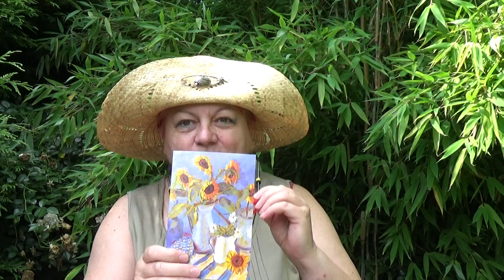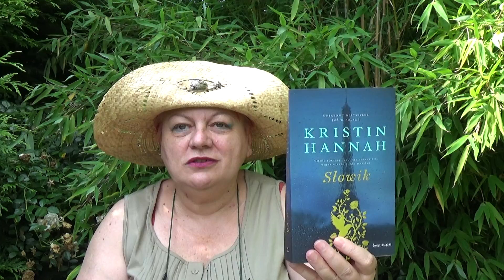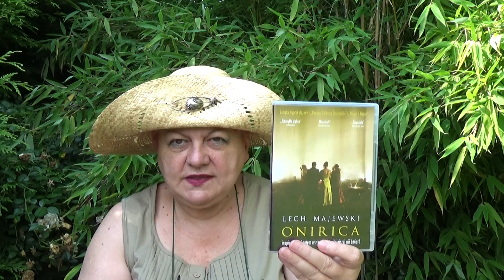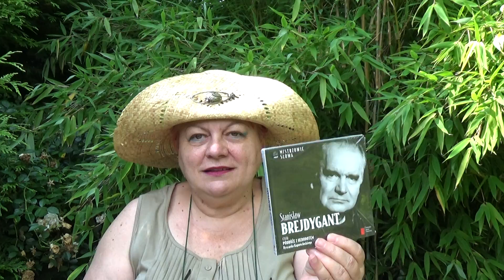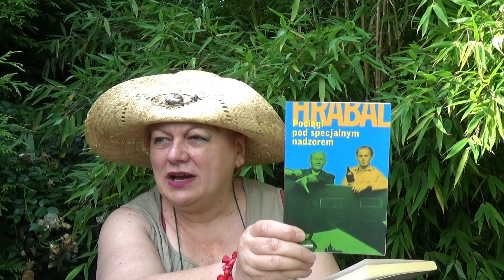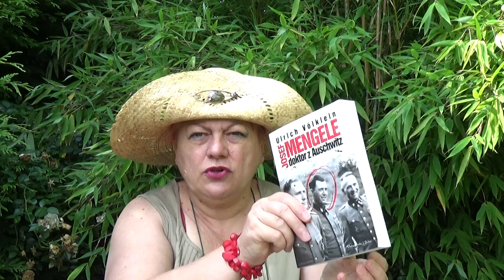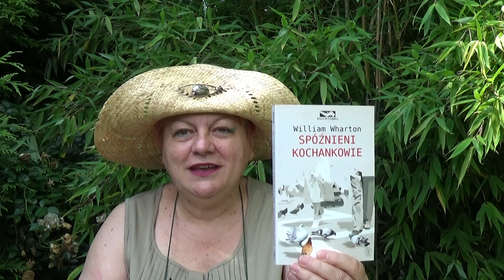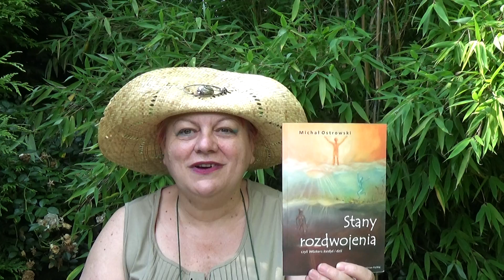6 kilogramów książek od......Michała!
Przedstawiam zawartość paczki otrzymanej od Michała z Mikołajek.